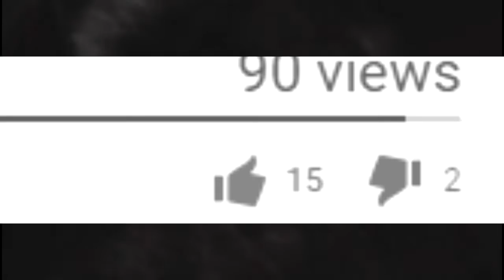Intense Gamma Challenge!!!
guys this was the worst experience ever i felt if my throat was gonna close in